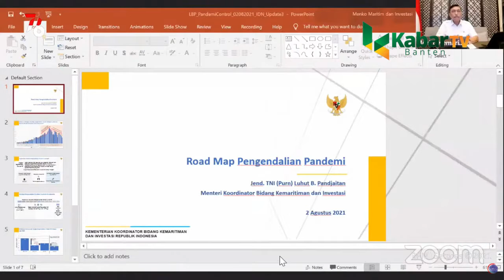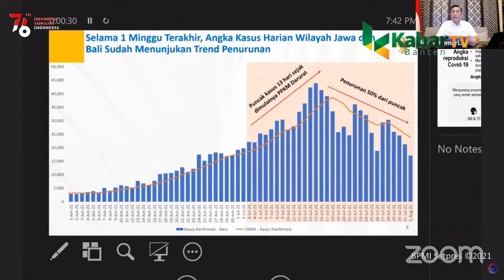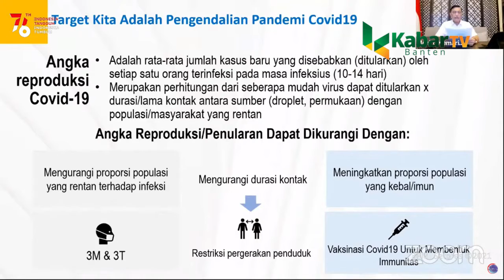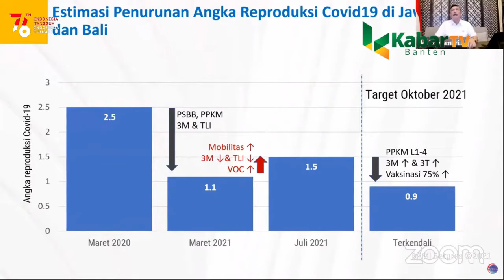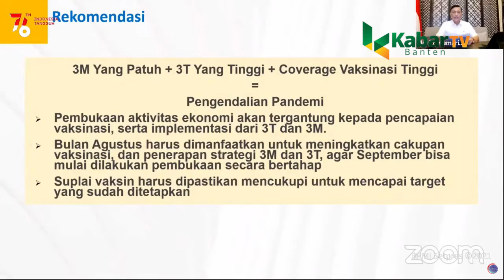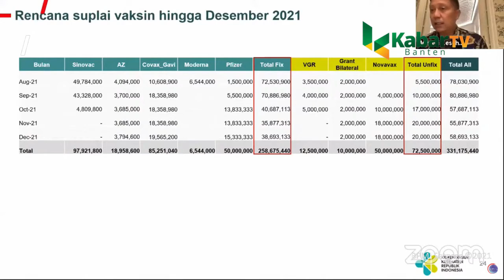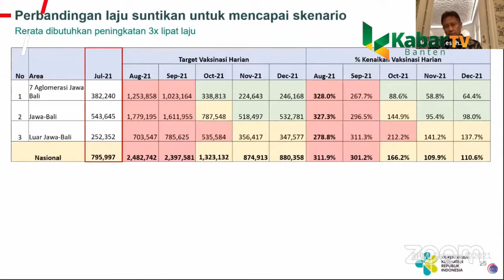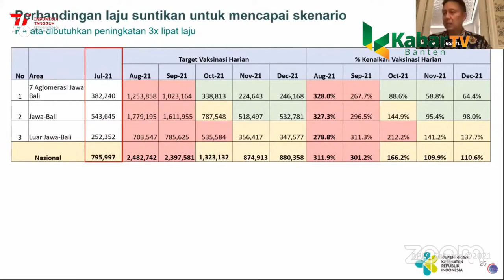PERNYATAAN MENKO MARVES, MENKO PEREKONOMIAN, DAN MENKES TERKAIT EVALUASI DAN PENERAPAN PPKM